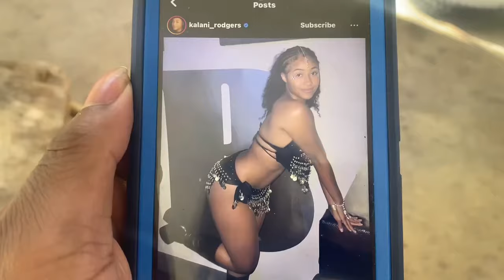Basically Le.Engine Videos (Jujutsu Kaisen)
Use My Anime Express Code KNGSAMA10 To get 10% On Anime Merch

Jjk 236
Jjk 236 spoiler
Jujutsu Kaisen chapter 236 release date
Jujutsu Kaisen 236 Spoiler Jujutsu Kaisen 236 reaction
Jjk 236 Spoiler Jjk 236 reddit
Jjk ch 236
Jujutsu Kaisen season 2 Episode 12
Jjk manga chapter 236
Gojo Not dead
Gojo satoru not dead
Gojo Death
Gojo vs Toji
Sukuna vs Gojo Gojo vs Sukuna
Gojo Edit
Jujutsu kaisen manga
Gojo Alive
Gojo alive chapter 238
jjk 238
chapter 238 leaks chapter 238 spoilers jjk spoilers chapter 238
Sukuna vs Kashimo fight
Kashimo chapter 238
Kashimo chapter 237
jjk chapter 237
jjk chapter 237 leaks chapter 237 spoilers
Sukuna chapter 237
Kashimo jjk
Kashimo fight
Yuta vs Sukuna
Itadori vs Sukuna Gojo vs Mahoraga
Sukuna Mahoraga
Kashimo chapter 238
Itadori vs Sukuna
Itadori chapter 238
Itador jjk 238
Yuta jjk 238
Mahoraga jjk manga
Jujutsu kaisen manga
Hein era Sukuna
Hein Sukuna
Hein era
jjk 239 leaks chapter 239 spoilers jjk chapter 239 spoilers gojo alive chapter 239
Itadori vs Sukuna
Gojo Death Reaction
Gojo reacts
How Gojo reacted to death
Gojo death panel
Sukuna vs Higurama
Higurama Domain Expansion
Higurama Domain expansion
Jujutsu Kaisen Jumping
Jumping JJK
Itadori jumping
Jujutsu kaisen 2x12
Jjk 2x12
season 2 episode 12
Jik season 2 epsiode 12
jjk season 2 ep 12
Nanami vs Shigemo Nanami jjk season 2
2x12 Nanami
Nanami fight season 2
Nanami vs Shigemi 2x12
Nanami Shibuya
Shigemo vs Nanami
Nanami and Nobara vs Shigemo
Nanami kills Shigemo

If Sukuna had Three Wishes

Megumi At Any Minor Inconvenience

Megumi Failed Rizz Attempt (jujutsuKaisen)

Kusakabe the smoke avoider (Jujutsu Kaisen)

(COPYRIGHT!)

Anime skit about Jujutsu kaisen Manga author Gege Akutami hates Gojo and kills him in jk chapter 236 vs Sukuna where Gojo loses vs Sukuna and Mahoraga in jjk chapter 236 leaks. Anime skit about Jujutsu kaisen manga author gege akutami be treating itadori Yuji.
Megumi summons Mahoraga, Gojo vs Mahoraga